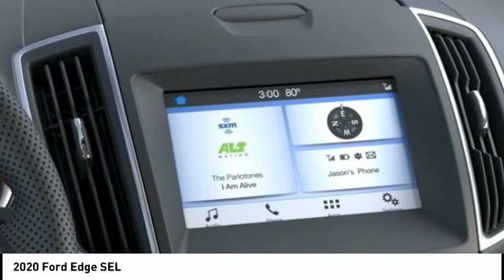2020 Ford Edge T8936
2020 Ford Edge SEL

Currie Ford Valparaiso
2052 U.S. 30

Looking for the right vehicle? Today could be your lucky day. this 2020 Ford Edge could be yours.